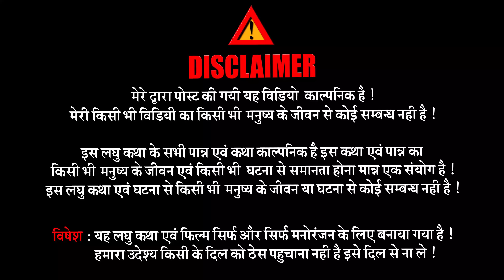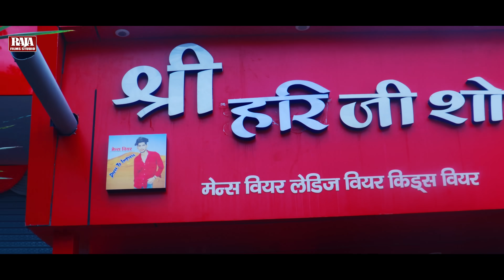Seema Haidar Pakistani के ऊपर बन गया फिल्म - सीमा हैदर - सचीन love story film hindi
मेरे द्वारा पोस्ट की गई यह विडियो काल्पनिक है मेरी किसी भी विडियो का किसी भी मनुष्य के जीवन से कोई सम्बन्ध नहीं है
इस लघु कथा के सभी पात्र एव कथा काल्पनिक है इस कथा एव पात्र का किसी मनुष्य के जीवन एवं किसी घटना से समानता होना मात्र एक संयोग है |
इस कथा एवं घटना से किसी मनुष्य के जीवन एवं घटना से कोई सम्बन्ध नहीं है
विशेष : इस लघु कथा एवं फिल्म सिर्फ और सिर्फ मनोरंजन के लिए बनाया गया है हमारा उदेश्य किशी के दिल को ठेस पहुचाना नहीं है इसे दिल से ना लें |

Producer/Director/Lyrics : PK Raja
Feat ; PK Raja , Gauri Shri , Bhola Bajarangi , Hirdaya Kushwaha , Ganesh Bharati , Abhishek And Our Team
Camera Man :  Raja Films Studio
Video ; Raja Films Studio
Edit : PK Raja